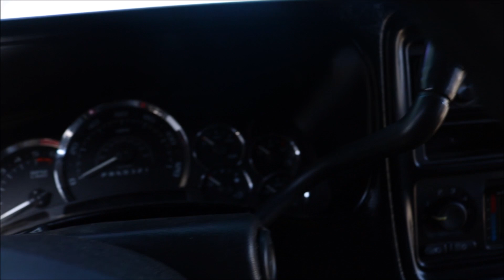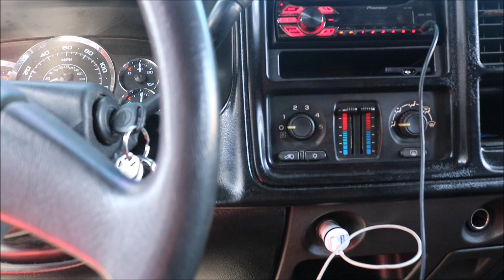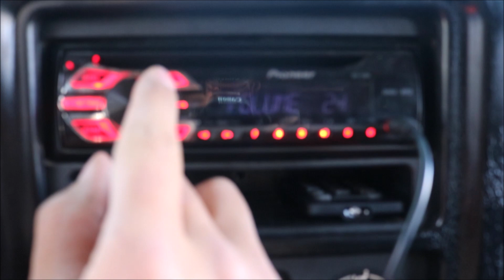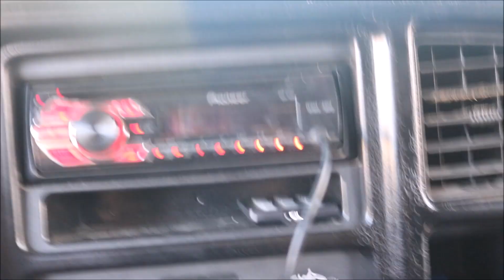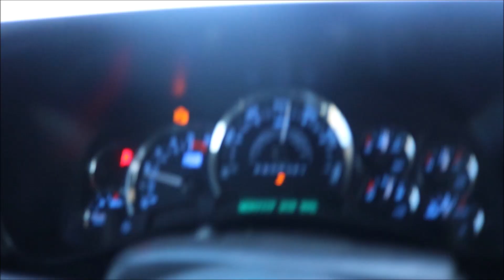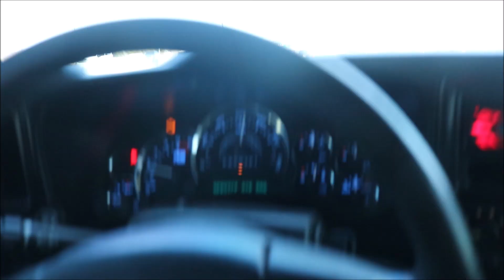Washing the DROPPED Crewcab Silverado(lil vlog)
just a random vlog. hope you enjoyed the vid!